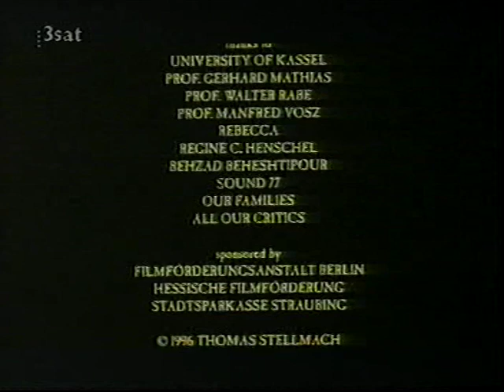Quest - Thomas Stellmach (1996)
(link to Wikipedia)

not the same as the other short movie named "Quest" after a Story by Ray Bradbury, where a man makes into a quest to solve the puzzle why the people on this place being only a few days old...

more short films you might find interesting

- Das Rad
- Canhead
- Watts Pig
- The big Snit
- La Salla